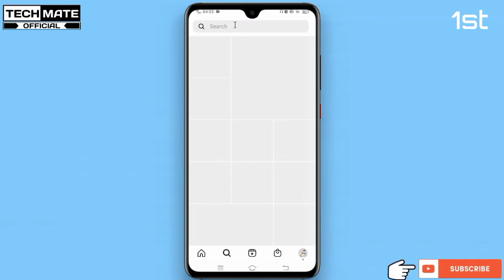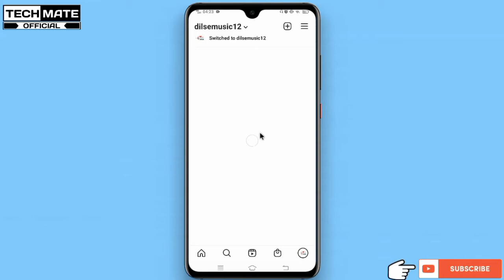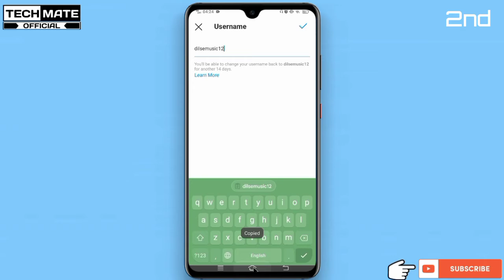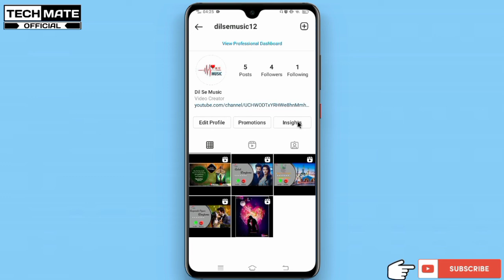How To Copy Instagram Profile Link | Instagram Profile Link Kaise Copy Kare